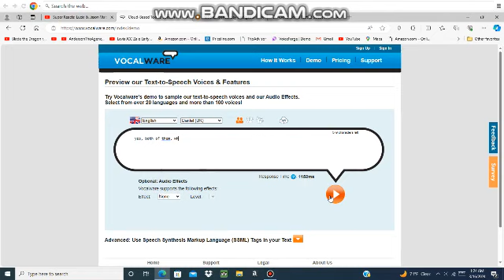A Panda message to everyone.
Happy National Panda Day 2024.